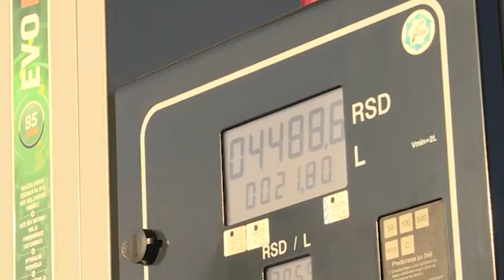Najava protesta poljoprivrednika Banata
Poljoprivrednici Banata će, zbog neispunjenja zahteva koje su uputili premijerki i predsedniku Srbije, 29. marta organizovati protestnu vožnju do zgrade Predsedništva Srbije u Beogradu.